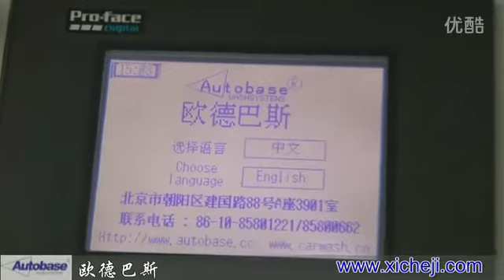TEPO-AUTO express car wash tunnel equipment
Autobase technology car wash tunnel